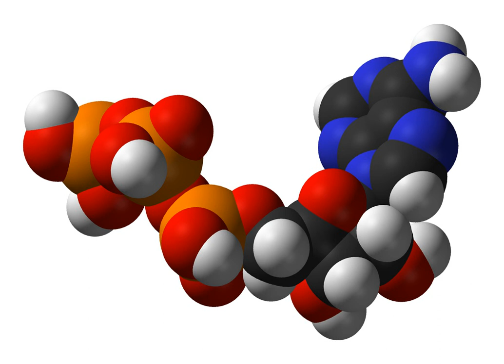Iron–sulfur world hypothesis | Wikipedia audio article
This is an audio version of the Wikipedia Article:
Iron–sulfur world hypothesis

SUMMARY
The iron–sulfur world hypothesis is a set of proposals for the origin of life and the early evolution of life advanced in a series of articles between 1988 and 1992 by Günter Wächtershäuser, a Munich patent lawyer with a degree in chemistry, who had been encouraged and supported by philosopher Karl R. Popper to publish his ideas. The hypothesis proposes that early life may have formed on the surface of iron sulfide minerals, hence the name.  It was developed by retrodiction from extant biochemistry in conjunction with chemical experiments.